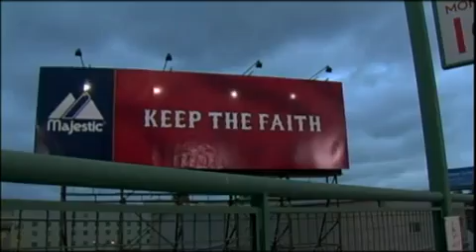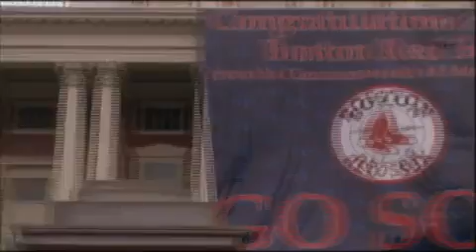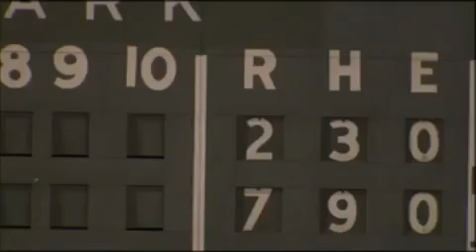Faith Rewarded (Red Sox 2004) [Part 7 of 9]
Boston Red Sox. 2004. World Series Champions! Finally.

For Red Sox Nation, the pains of 86 excruciating years was heart and spirit breaking. We cry, cheer, and bleed Red Sox baseball--it runs through our veins and passed down generation to generation. No matter how difficult the loses were our hope and faith in Boston stayed alive--for over 8 decades. In 2004, the dreams of millions of Red Sox fans, alive or deceased, finally came true.

I still get goosebumps watching and reliving the 2004 season. You really can't ask for a better story. Had it been a movie, no one would believe it to be true. Especially, when we're down 0-3 against a powerful, resurgent, and seemingly unstoppable Yankees team--no team had ever came back from an 0-3 deficit. What a magical season!

Relive the magic! Boston Red Sox World Champions 2004.